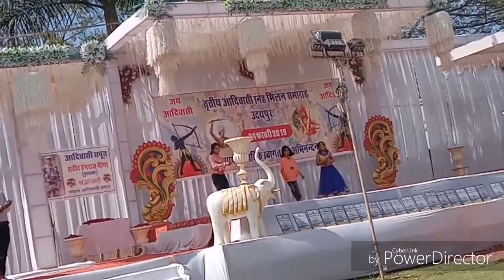नन्ही सी बालिका का शानदार प्रस्तुति के साथ उदयपुर आदिवासी मिलन समारोह में प्रस्तुति देते हुए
राजेन्द्र कुमार मीना राम नगर